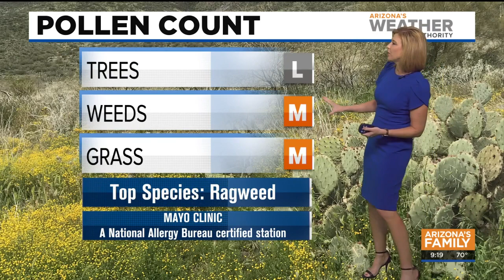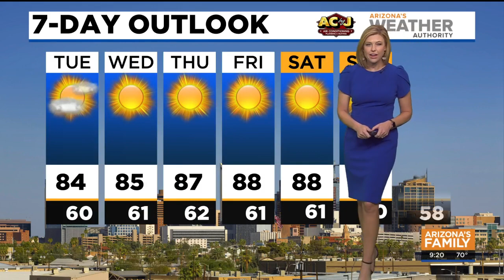FORECAST: Close to 90 degrees in Phoenix by the end of the week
Temperatures will slowly climb across Arizona over the next few days under a building ridge of high pressure over the west.